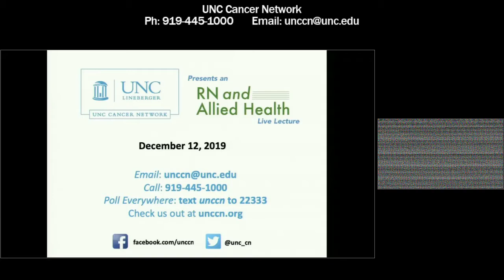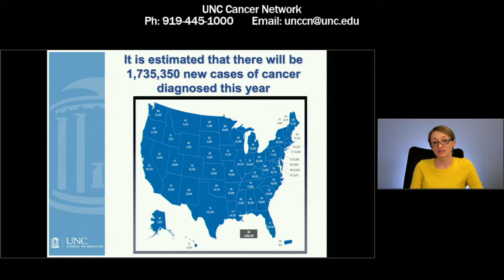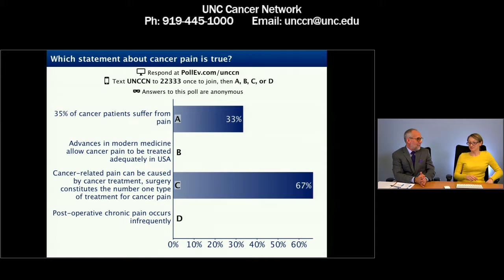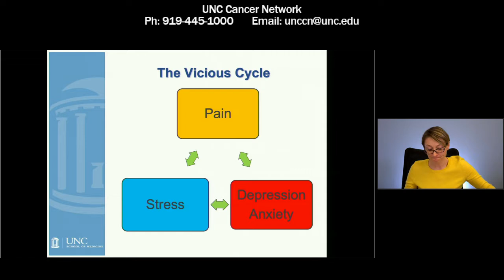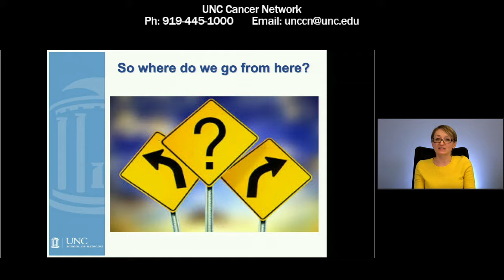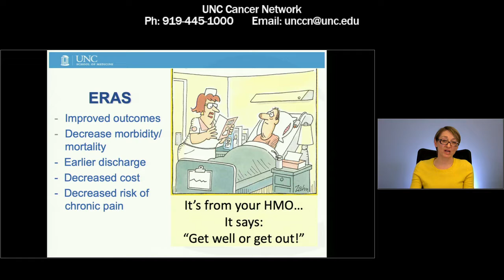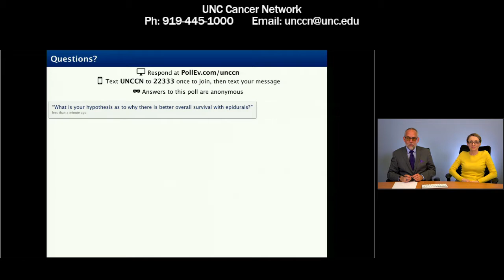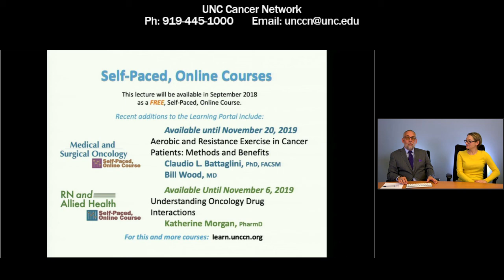Outcomes Focused Perioperative Management of Cancer Patients - D. L. James - 20181212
The talk discusses perioperative pain management techniques that can be utilized to decrease post-operative pain as well as development of chronic postoperative pain among cancer patients.

For continuing education credits for this and other lectures, please visit our Learning Portal at learn.unc.org.